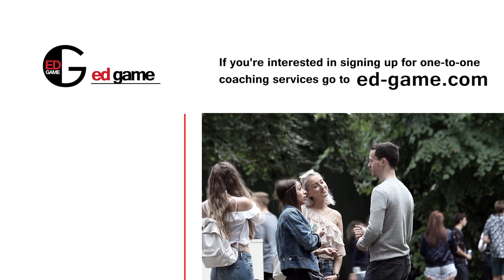How To Not Run Out Of Things To Say When Talking To A Girl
It's important to aim for at least a 4 minute conversation, so here are some tips to achieve that.